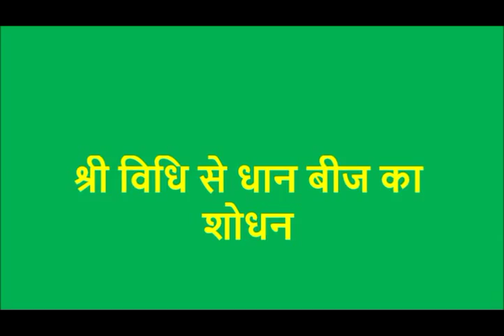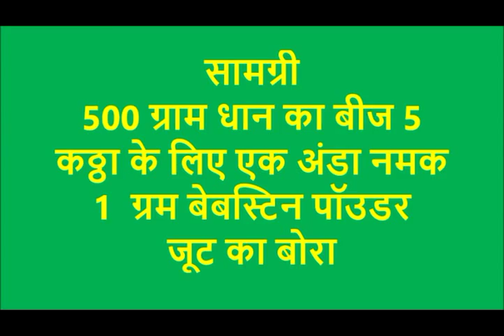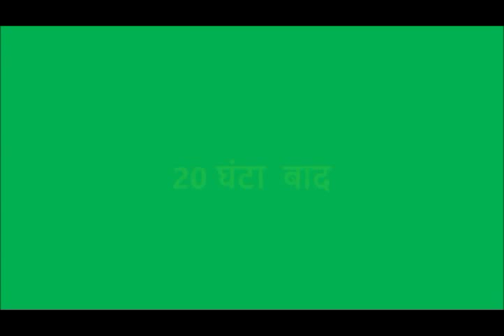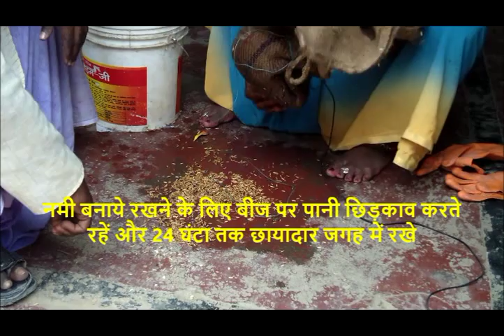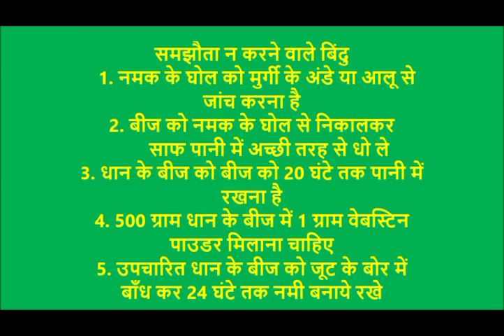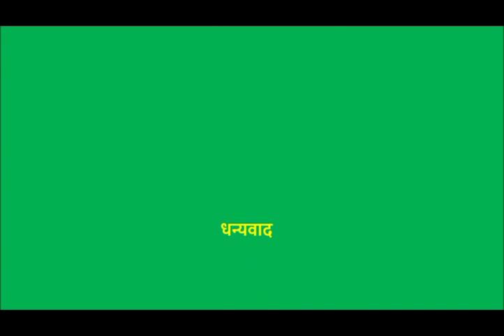SRI Seed Treatment Khagaria Bihar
SRI Seed treatment is the process of treating seeds by eliminating bad and diseased seeds through using brine solution. The rice seeds are then treated with bevestin powder which helps in preventing fungus disease in seeds. For more information and related videos visit us